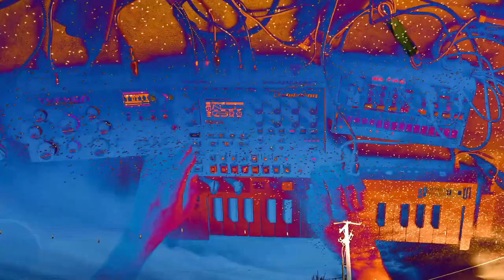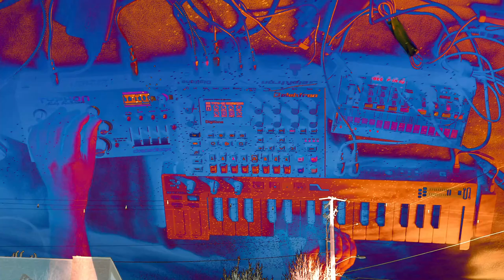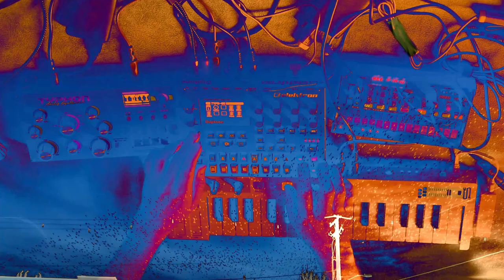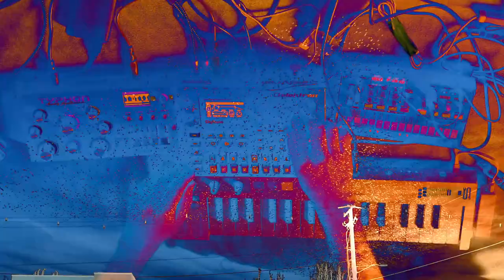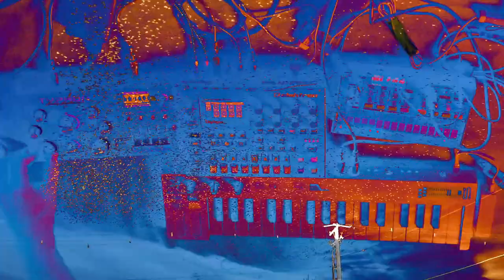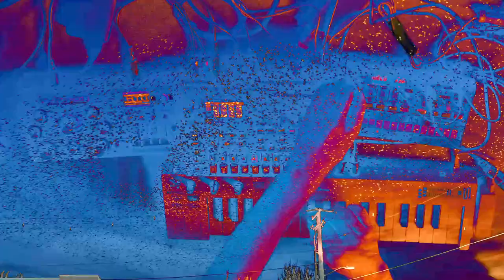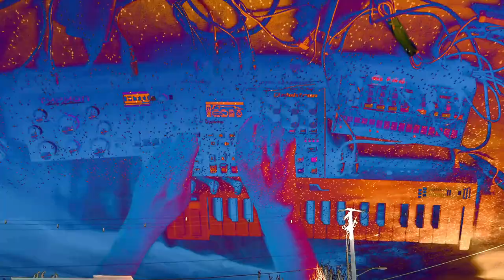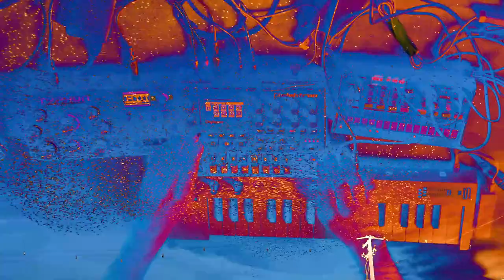session 2-4-2022 - murmuration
Using the Digitone as MIDI brain for the rest, and the 1.32 firmware update came just in time. Making full use of dual mono and new mixer interface in this jam. Also using the Digitone to sequence modulation on the Typhon, including LFO to MIDI CC.

Digitone, Typhon, Volca FM, Keystep 32.